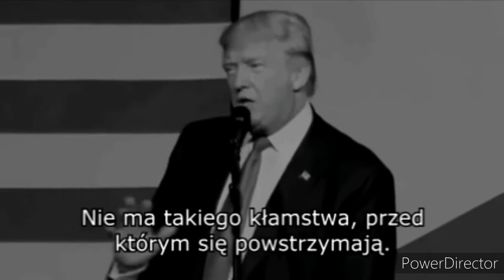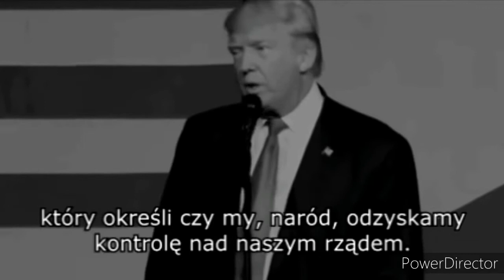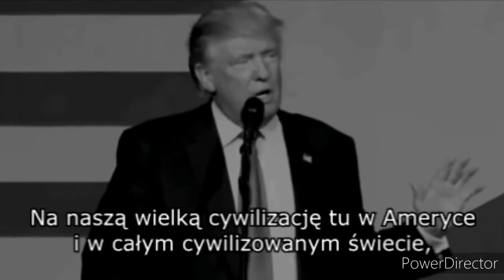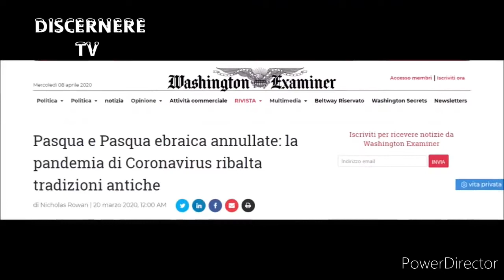Biblia i Ty "Nowy Matrix" [54]